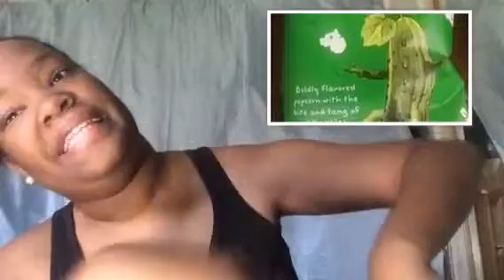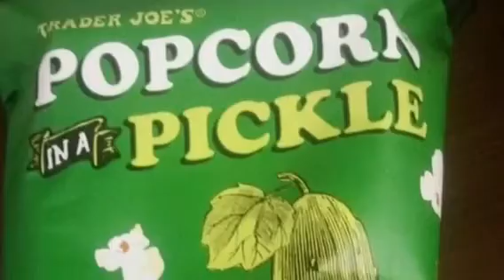Trying pickle popcorn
I hope you guys enjoy it. It was super good. @ lh_ luck on Twitter and @ luck Hamner on Google plus